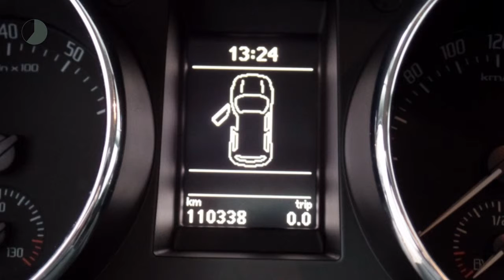Škoda Yeti 1.8 TSI Ambition 4x4 | 1600KG trekgewicht | Trekhaak | Climate control